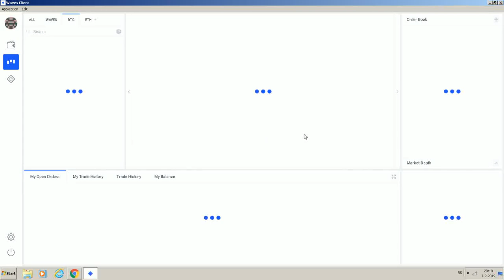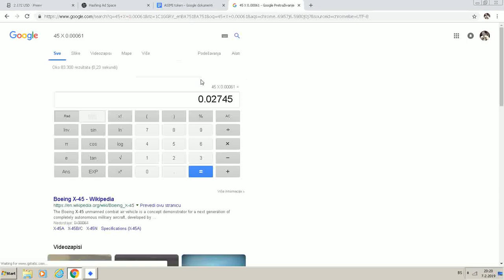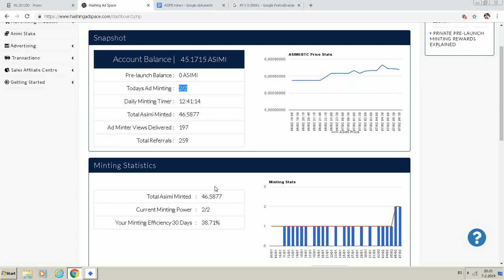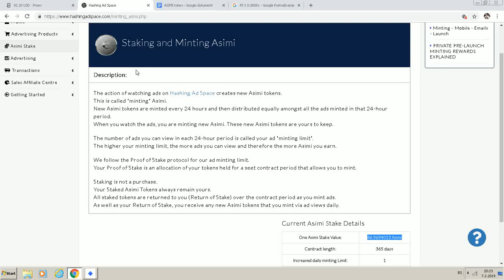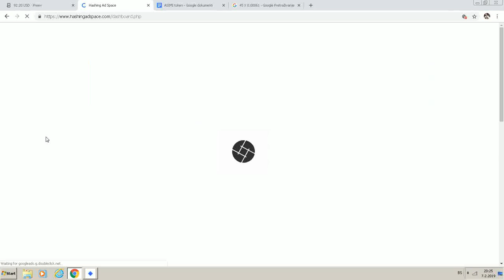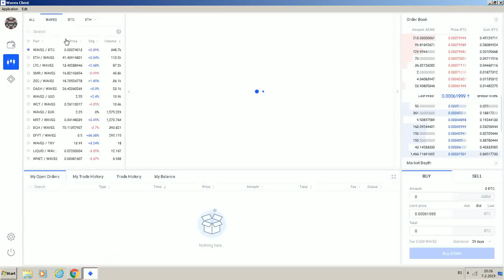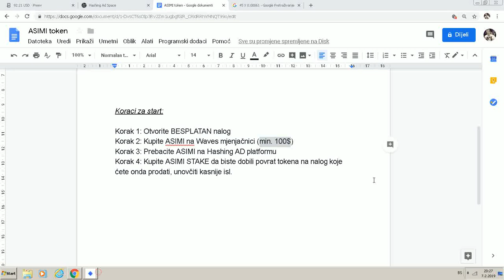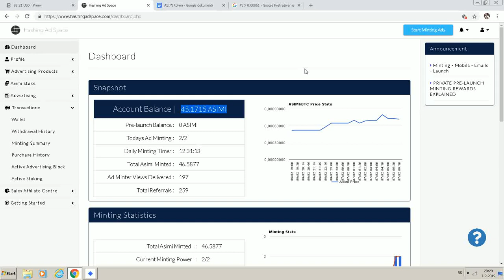ISPLATA 230$ (Online Zarada - Hashing AD Space)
✔️ Ako želite da zaradite sa Hashing AD Space ovdje napravite BESPLATAN nalog

O VIDEU: U ovom videu možete vidjeti prvu probnu isplatu u Hashing Ad Space od 200$ koju je Halid odradio. Hashing Ad Space je platforma koja je dizajnirana da omogući prostor za oglašavanje na svojoj platformi svima koji trebaju oglašavanje, više saradnika, prodaje isl. a pored toga drugi dio priče je i mogućnost građenja kriptovalute samim sudjelovanjem rada na sajtu (klikanjem na reklame, kupovinom ASIMI STAKE paketa, te skupljanjem tokena)

Ako imate nekih pitanja ili nejasnoća, pišite u komentarima..